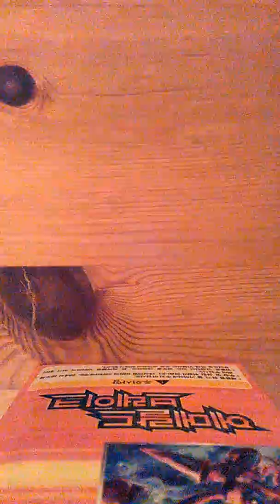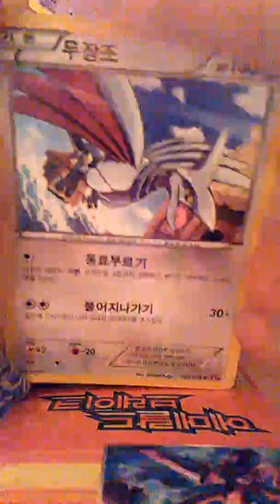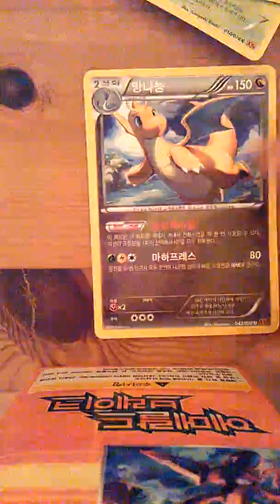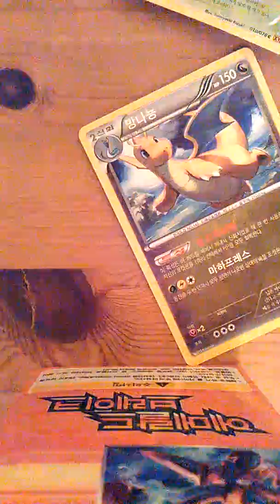Ouverture de 2 booster pokemon du display gros bug